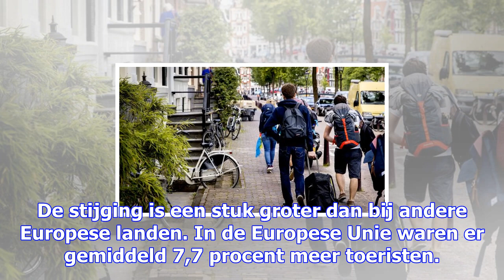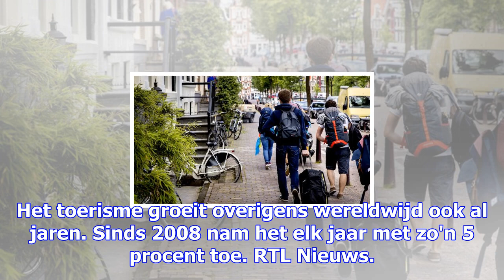Nederland weer erg populair onder toeristen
Nederland wordt weer steeds populairder onder toeristen. In de eerste acht maanden van dit jaar kwam...